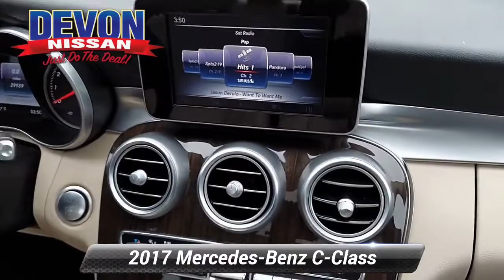Used 2017 Mercedes-Benz C-Class C 300, Devon, PA M04714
Devon Nissan

MOONROOF SUNROOF, SERVICE RECORDS AVAILABLE, NAVIGATION GPS NAV, LEATHER, **INCLUDES WARRANTY**, NEW BRAKES, NEW TIRES, 4MATIC*, Alloy wheels, Brake assist, Electronic Stability Control, Navigation System, Panic alarm, Security system. White 2017 Mercedes-Benz C-Class C 300 4MATIC* 4MATIC* 7G-TRONIC PLUS 7-Speed Automatic 2.0L I4 TurbochargedOdometer is 1486 miles below market average! 24/31 City/Highway MPGReviews:* The interior is impeccably crafted; there are plenty of available cutting-edge features; exterior styling turns heads everywhere. Source: Edmunds

[RLVID:2735:a3cb09754717e95d:2a2062e65fe2895a:1]